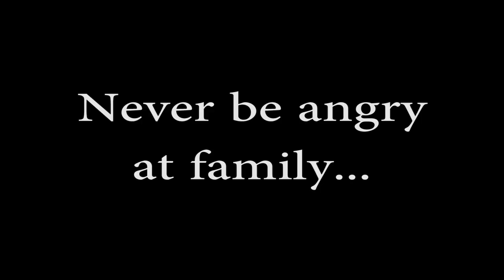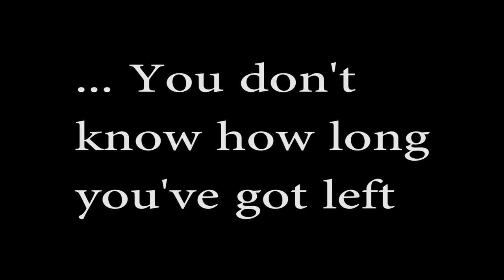A Day In The Life...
Hey guys, this week I decided to record what happens on my usual Saturday at university! Yeah, it sound really thrilling doesn't it! At least this way, you get to experience some bits of Swansea you may have not seen before.

Couple of Details about me:

My name is Jan. I'm at University studying Law and American Studies in Wales. I've been creating videos on this channel for just over a year, making weekly videos to discuss my life and entertain fellow friends on YouTube.